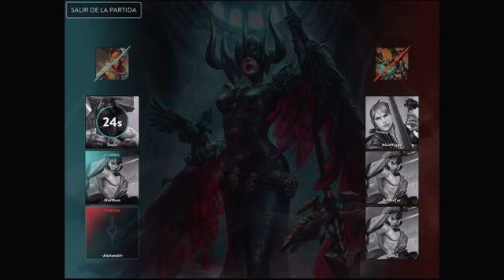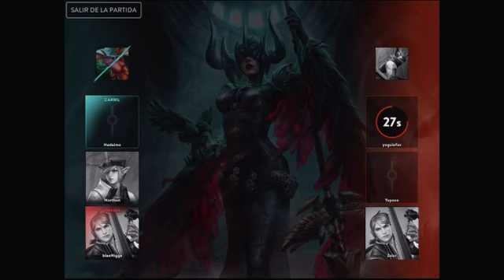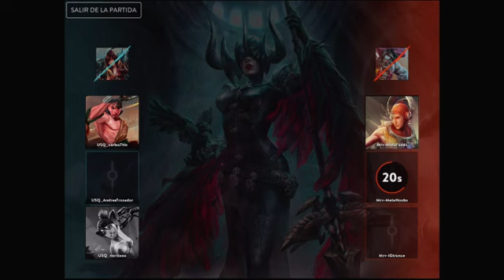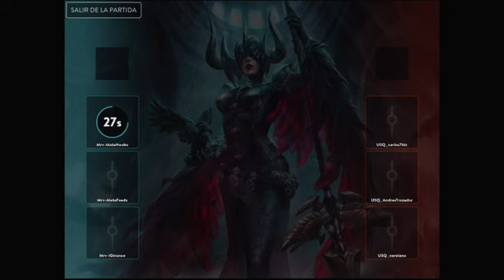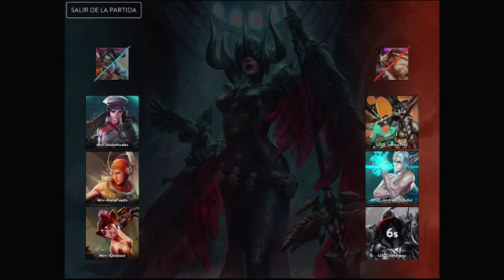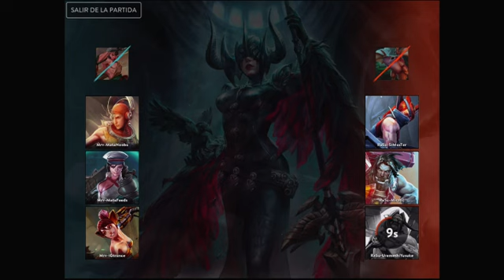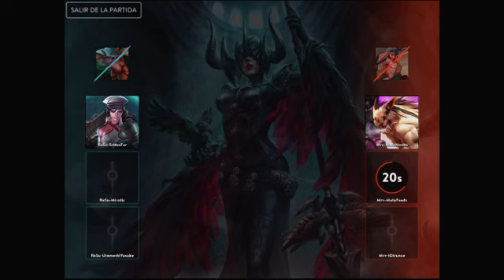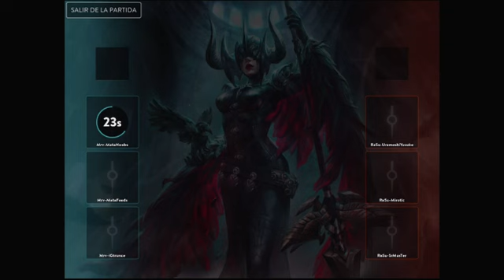Vainglory Fenix Tour Rondas Finales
War of Gods vs Amaterasu Gaming

Unstoppable Squad vs Marvel

Marvel vs Amaterasu Gaming

Fenix tour SA